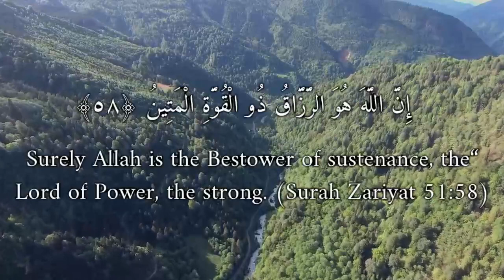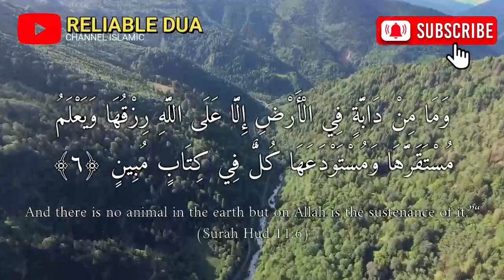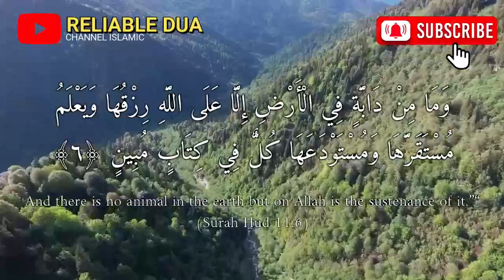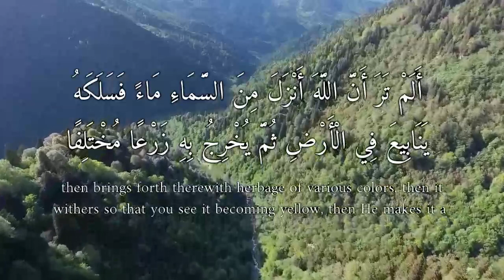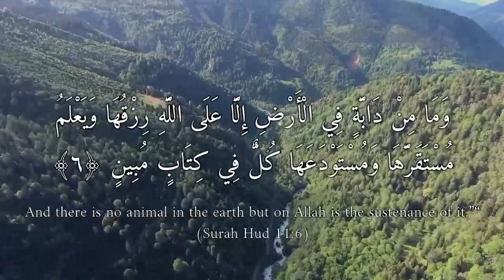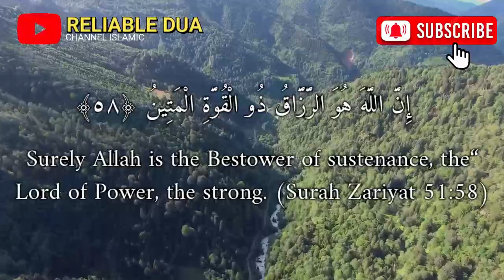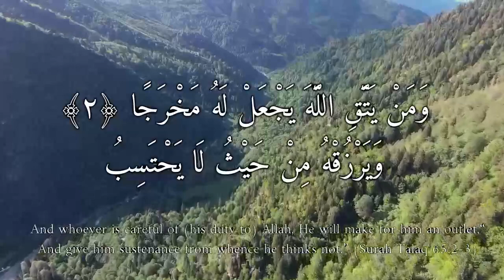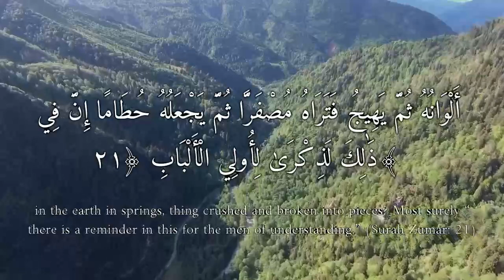AFTER HEARING THIS DUA, ALLAH WILL HELP YOU FOR YOUR BLESSINGS || DUA OF BLESSINGS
Welcome to the channel "RELIABLE DUA "

Footage : Original

Regarding the TITLE AND THUMBNAIL, this is only to motivate us to be more enthusiastic about listening to the chanting of the holy verses of the AL QURAN